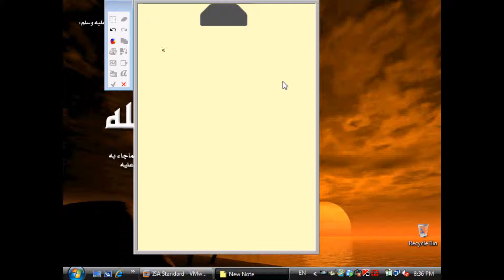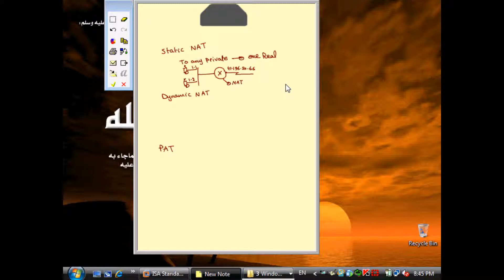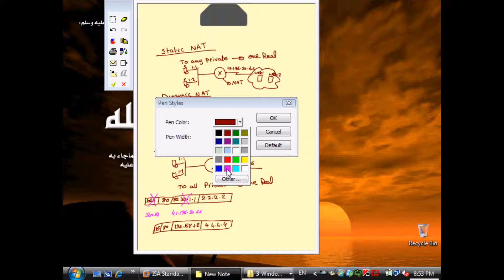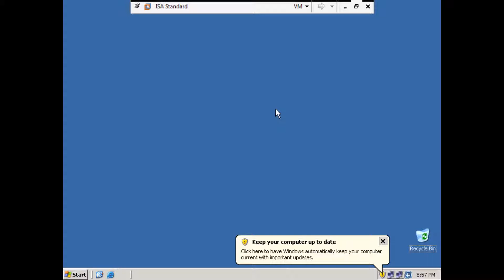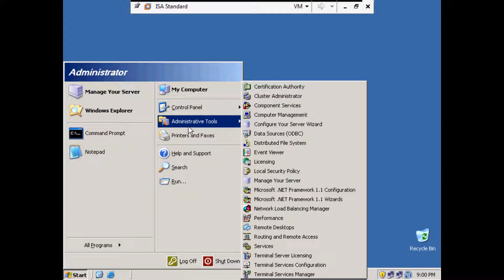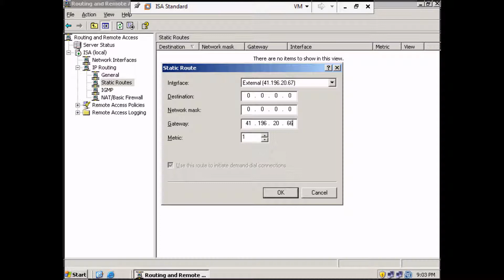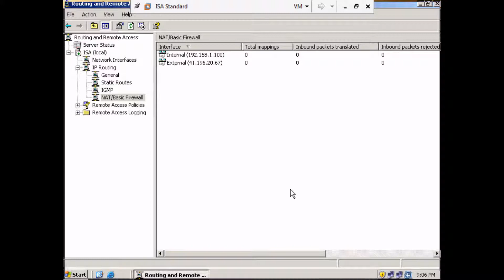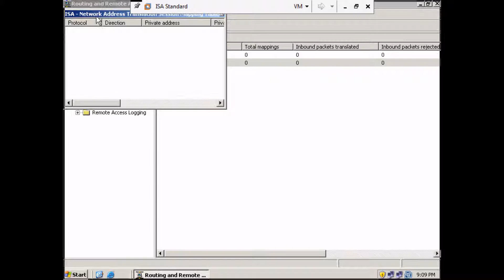2 Introduction To ISA 2006 2